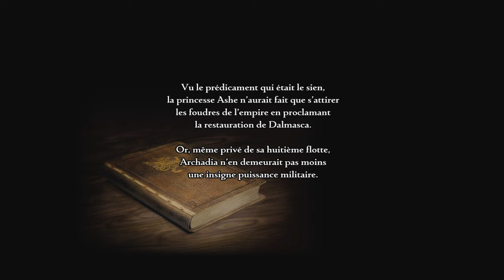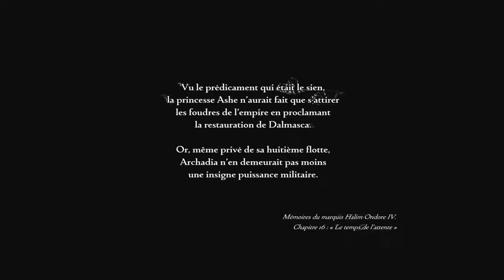Final Fantasy XII The Zodiac Age #11 (PC Steam/Mods)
Liste des mods :
- Better Buffs
- The Insurgent's Vision
- Dancer's Battlesuit Penelo Skin Mod by XULLuxolid
- Bearded Balthier
- Basch Retexture Chainmail
- HD Environment and Structures (Textures) WIP
- Final Fantasy XI Level-Up Sound
- Weapon Re-Upscaled Textures
- Ashe RedMage
- Fran Lingerie Armor Recolor Pack by XULLuxolid V3
- Vaan Reskins